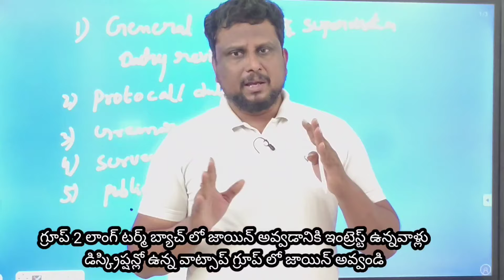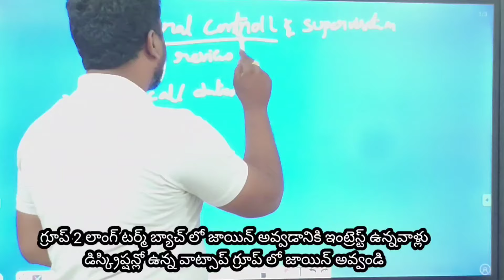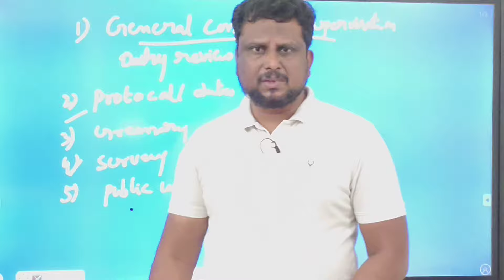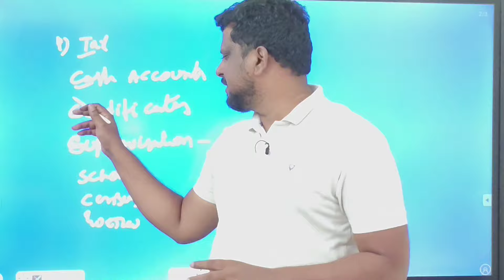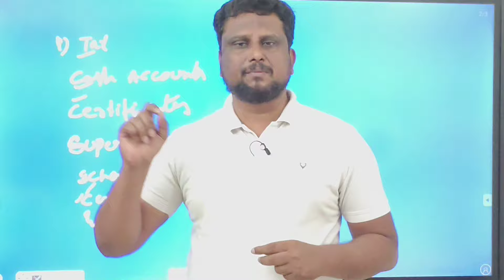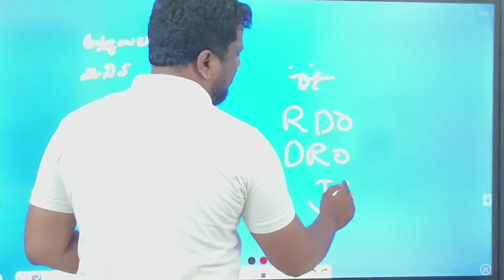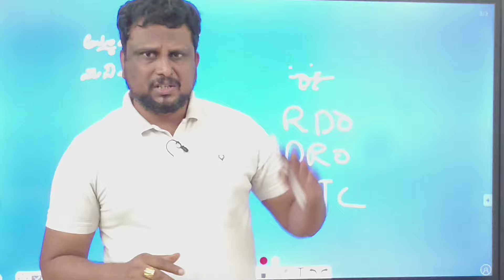deputy tahsildar job profile| డిప్యూటీ తాసిల్దార్ జాబ్ ప్రొఫైల్ | APPSC tspsc